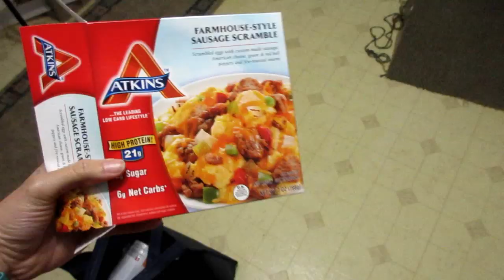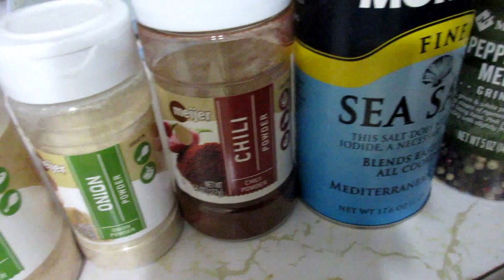2018-01-21 Keto Meal Prep/Vlog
Meal 1: Scrambled Eggs, Seasoned Ground Beef, Keto Connect's Ice Cream Snickers Fat Bombs

Meal 2: Pizza-dilla, Keto Connect's Dark Chocolate Bar